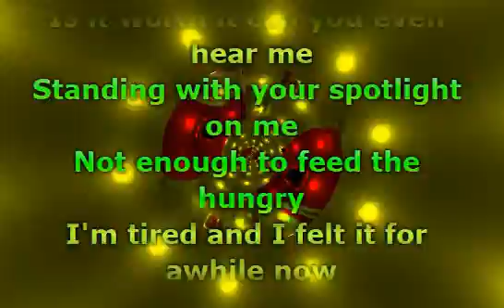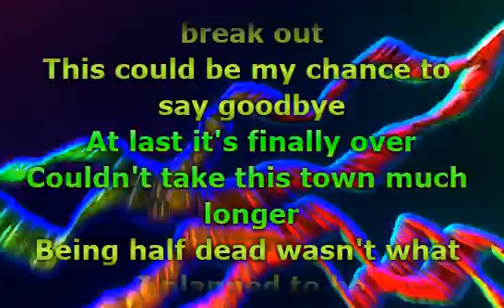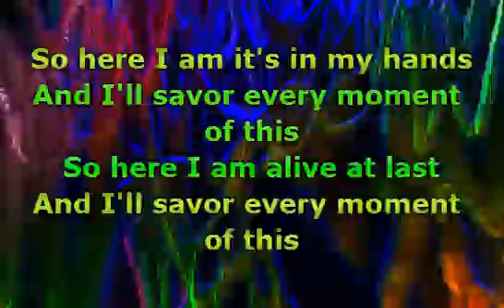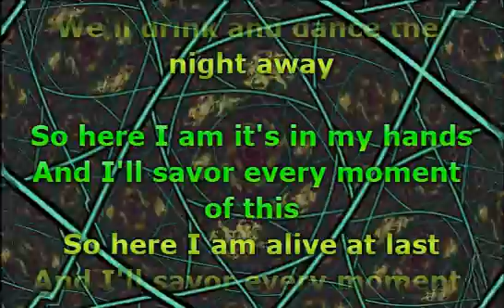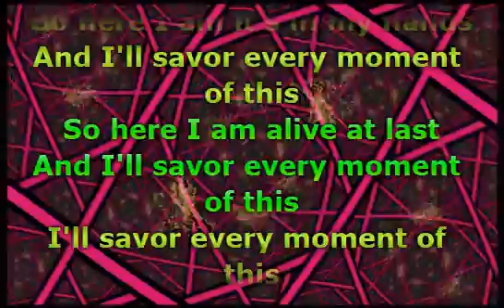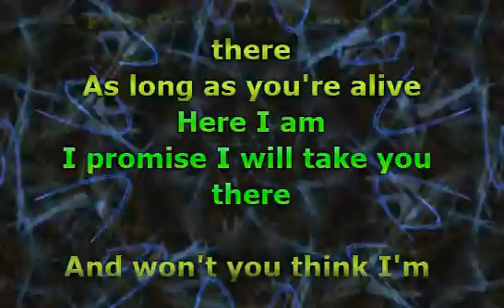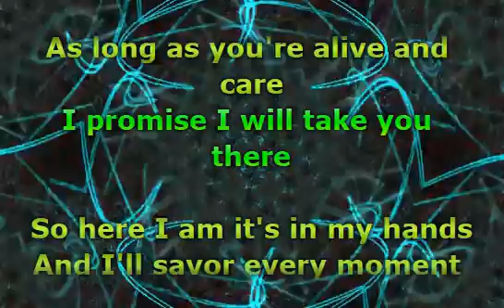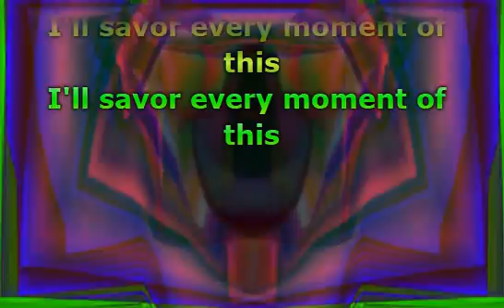The Used - The Taste of Ink (Lyrics)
📝 Lyrics / Lirik :

Is it worth it, can you even hear me?
Standing with your spotlight on me
Not enough to feed the hungry
I'm tired, and I've felt it for a while now
In this sea of lonely
The taste of ink is getting old
It's four o'clock in the fucking morning
Each day gets more and more like the last day
Still I can see it coming
While I'm standing in the river drowning
This could be my chance to break out
This could be my chance to say goodbye
At last it's finally over
Couldn't take this town much longer
Being half dead wasn't what I planned to be
Now I'm ready to be free
So here I am, it's in my hand
And I'll savor every moment of this
So here I am, alive at last
And won't you think I'm pretty
When I'm standing top the bright lit city
And I'll take your hand and pick you up
And keep you there so you can see
As long as you're alive and care
I promise I will take you there
We'll drink and dance the night away
Oh
Savor every moment of this
As long as you're alive
Here I am
Here I am
And keep you there so you can see it

Musik